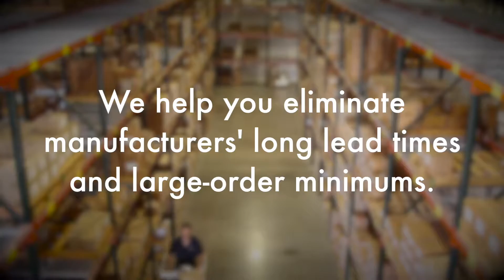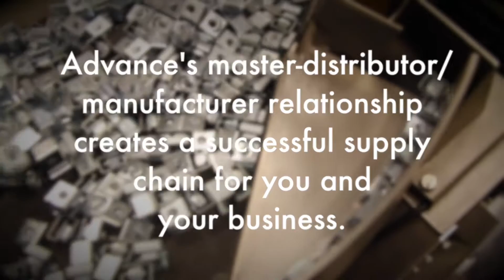Advance Components Value Proposal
Advance is a Master Stocking Distributor of industrial fastening solutions. We are a trusted channel partner in fastener distribution, and provide our clients with in-stock products, great customer service, customized and speedy shipping and many other value-added solutions.